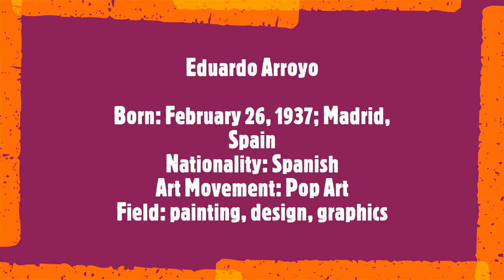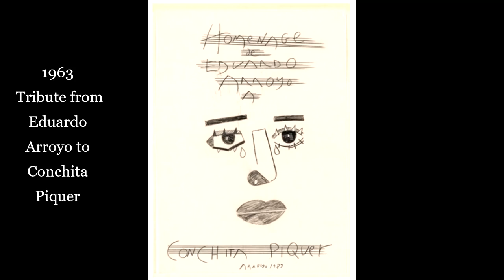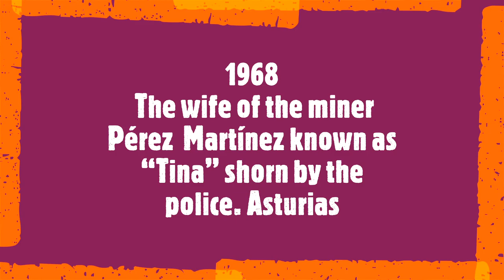Eduardo Arroyo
Born: February 26, 1937; Madrid, Spain
Nationality: Spanish
Art Movement: Pop Art
Field: painting, design, graphics
Soundtrack:
Frantz Schubert
Arpeggione Sonata D 821
Yo - Yo - Ma, Cello
Emmanuel Ax, Piano
Eduardo Arroyo is a Spanish painter and scenographer. Best known for his parodic depictions of characters in flattened pictorial space, Arroyo's work draws inspiration from his time working as a caricaturist. A politically active artist, most of his works reflect his opposition to the Franco-ruled Spain under which he grew up. Born February 26, 1937 in Madrid, Spain, he first studied journalism before moving to Paris to pursue an artistic career and become a painter. Arroyo rose to fame in part through his involvement in costume and stage design in Paris, Berlin and Milan. Today, his work can be found in the collections of, among others, MoMA in New York, the Hirshhorn Museum in Washington, D.C., and the Museum of Fine Arts in Bilbao. Arroyo lives and works in Spain.